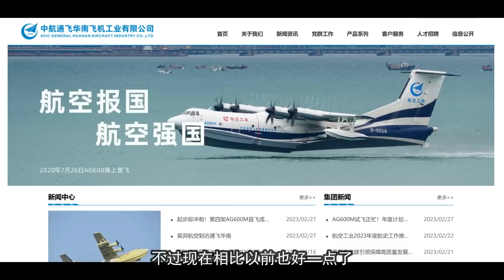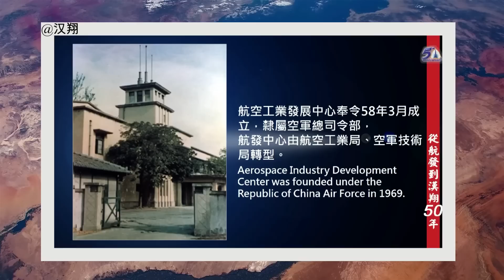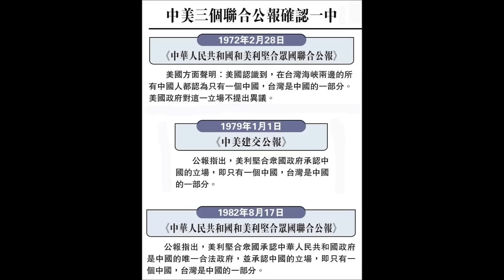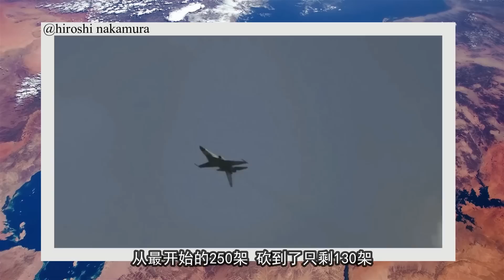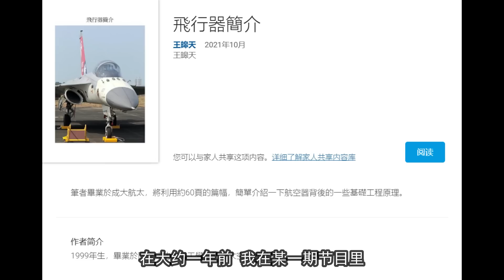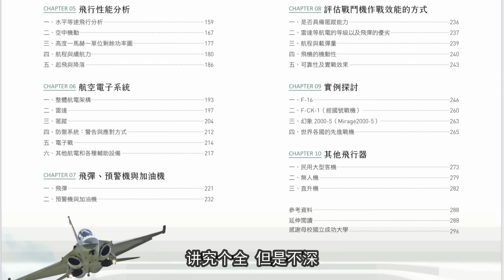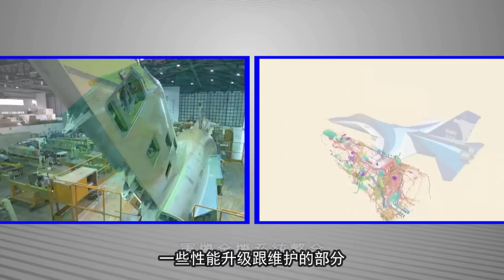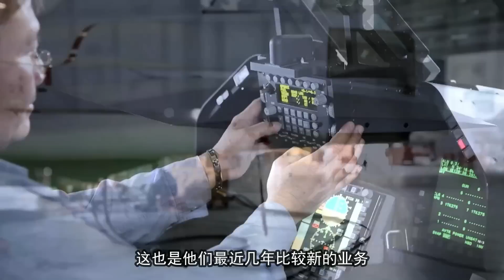台湾省航空工业：捉摸不透的好大哥，和亚洲第一款三代战机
一期长视频，介绍海峡对岸台湾航空工业。
感谢点赞及打赏~条件允许的朋友们请支持台湾小兄弟的作品《战斗机设计与运作原理》，作者真乃我辈楷模。